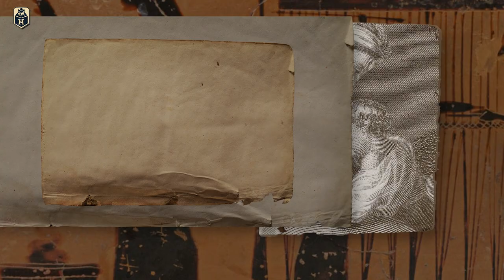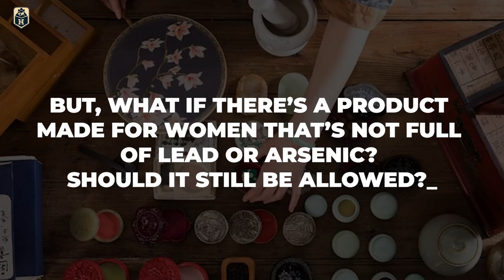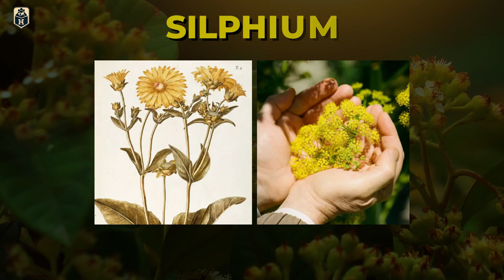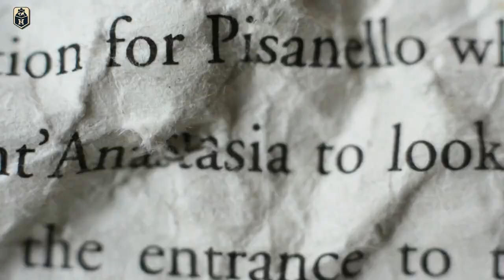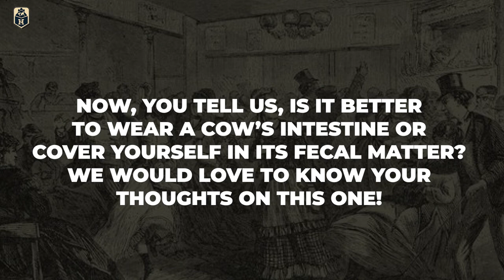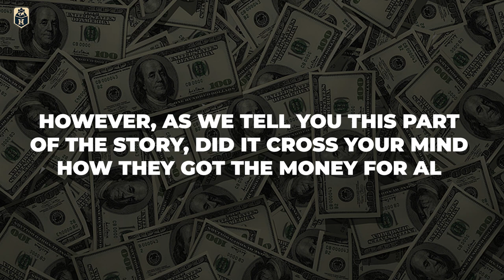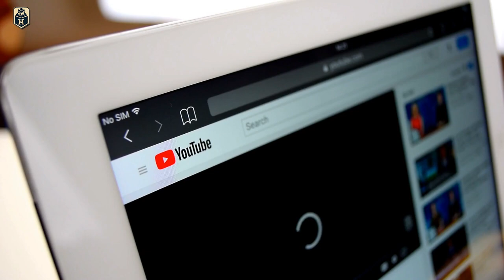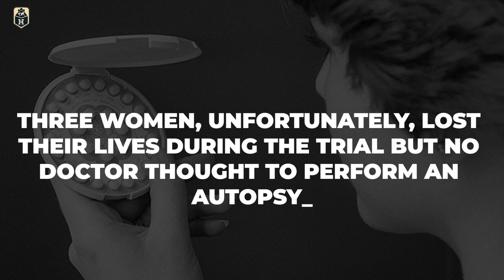History of Birth control? How they did it before?